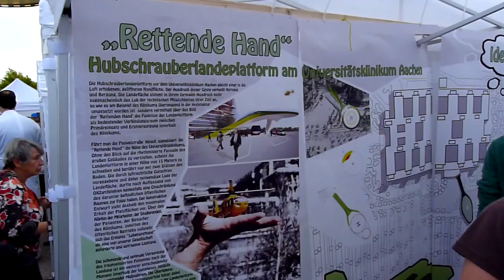Klinikum Aachen-Eröffnung Hubschrauber Landeplatz "Rettende Hand"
Am 9.Juli 2011 war der einzige Tag, an dem die Landeplattform bei einem Bürgerfest besichtigt werden konnte. Ich habe noch zwei weitere Videos vom Bürgerfest und der Besichtigung von Küche und Wäscherei eingestellt.